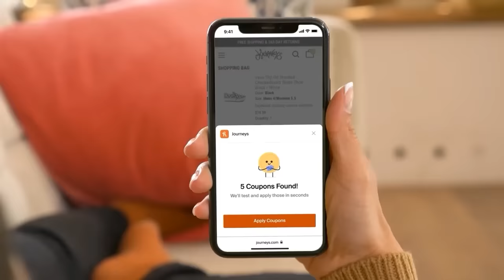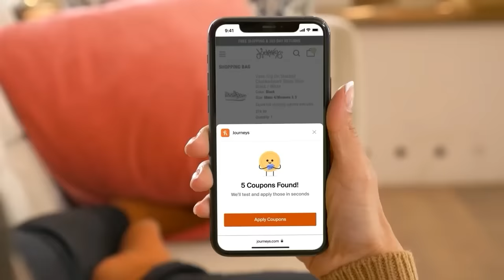The American Broadcaster Convicted of Treason: Tokyo Rose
My Links